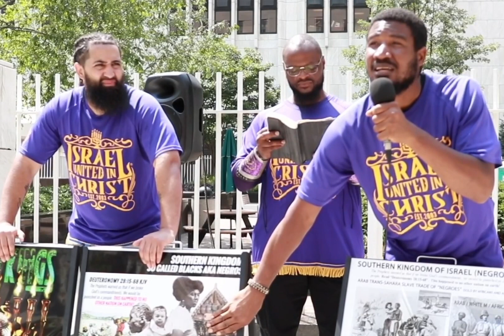IUIC | Cincinnati Camp promo : It's Wartime